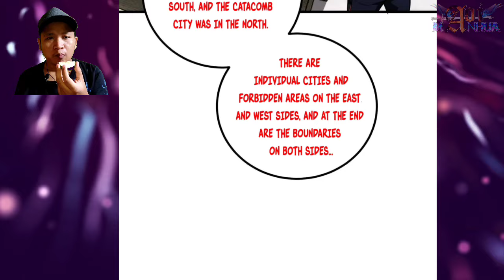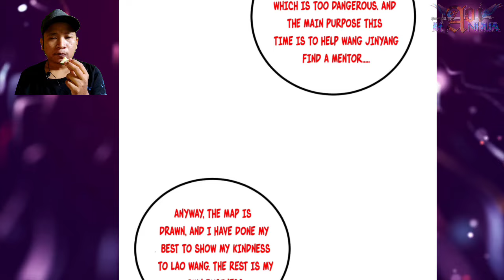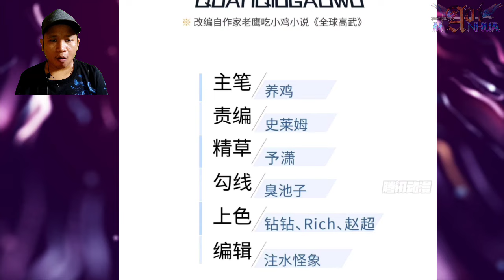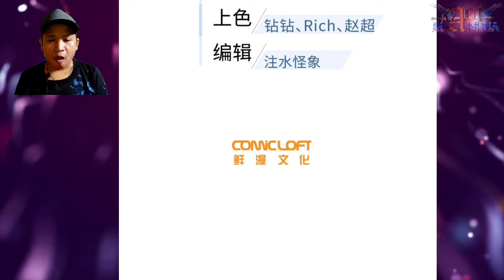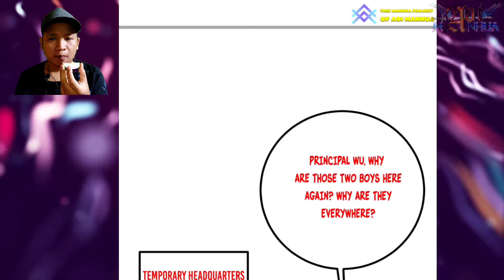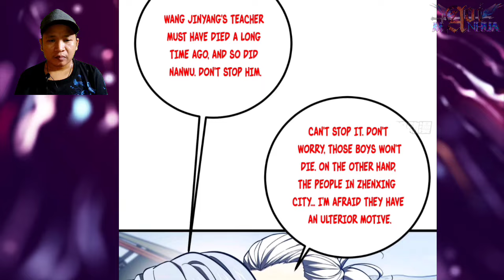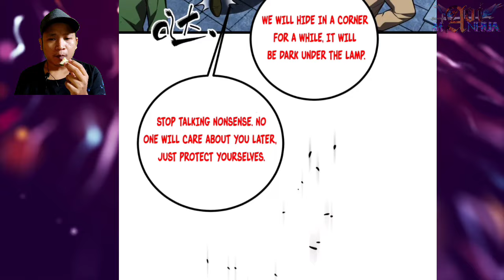Entering Tiannan Catacomb ™ Global Martial Arts Chapter 260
Deskripsi

 COPYRIGHT / LICENSING